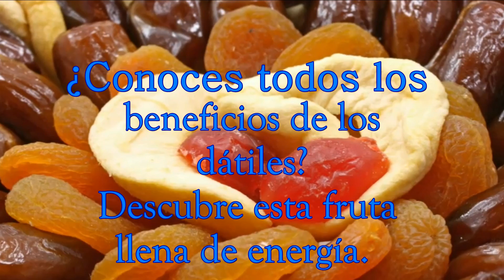Conoces todos los Beneficios de los Dátiles Descubre esta Fruta llena de energía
Los árabes dicen que « quien se alimenta con dátiles, engendra felicidad”. Y tal vez sea cierto, porque existe evidencia de que estos frutos exquisitos ya eran populares en la antigüedad e incluso se hicieron germinar semillas de dátiles que se encontraron en excavaciones arqueológicas que datan de 2000 años.

Dátiles
comer datiles,
comer datiles despues de entrenar,
 comer datiles por la noche,
 comer datiles embarazo,
los datiles y sus beneficios,
los datiles y sus propiedades,
 datiles y sus propiedades,
datiles,
 como comer datiles frescos,
 comer datiles es saludable,
comer datiles naturales,
comer datiles todos los dias,
comer muchos datiles